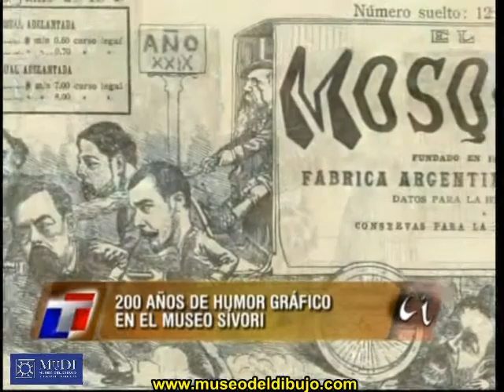Museo del Dibujo y la Ilustración en Colectivo Imaginario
El canal Todo Noticias dentro de su programa Colectivo Imaginario conducido por Canela, le realizó una nota al Museo con motivo de la inauguración el pasado 21 de noviembre de 2009 de la muestra 'Bicentenario: 200 años de Humor Gráfico', en la que se presenta un relato de estos doscientos años de historia argentina con la exhibición de obras originales, partiendo de litografías de los peródicos del Siglo XIX tales como El Mosquito, La Cabrionera, Don Quijote, siguiendo con obras de las revistas Caras y Caretas, Fray Mocho, Billiken, Patoruzú, Rico Tipo, Humor, Satiricón entre muchas otras.
En la muestra están representados los principales artistas que tuvieron actuación en estos doscientos años, tales como Henri Stein, José María Cao, Eduardo Sojo, Julio Málaga Grenet, Eduardo Alvarez, Lino Palacio, Guillermo Divito, Andrés Cascioli, Guillermo Mordillo, Hermenegildo Sabat, Hugo Alberto Díaz (Huadi), entre los más de ochenta artistas que participan de esta muestra colectiva.